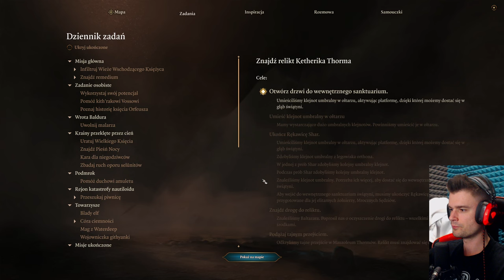Podsłuchuje POSĘPNE SERCE, jak ROZMAWIA ze SWOIM BOGIEM *Rozjuszyła Się* | Baldur's Gate 3 [#59]